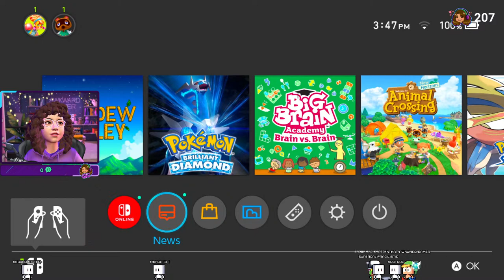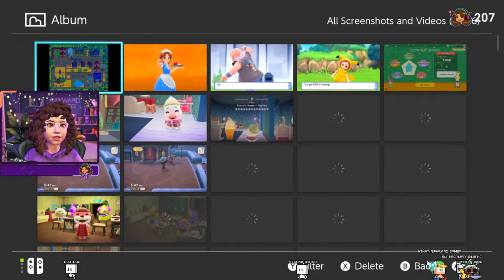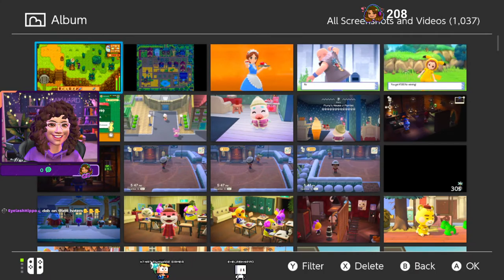🔴 LIVE - NEW 3D MODEL REVEAL!!!!!!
💖 Never Required But Always Appreciated 💖

Can't see the cool emotes people are typing in chat? Get the Extensions here to see them:

*YouTube Streams Monday, Tuesday,  Thursday and Friday's *

CC background Creators:
Peacemaker
Bramblefinch
MycupofCC
Simkoos
Myls
bellassims
wishelsims
Sixamcc
charlypancakes
awingedllama
syboulette
tuds
myshunosun
max20

💥 My PC :
NZXT BLD
Kraken X3 AIO Liquid Cooling
2x G.Skill 16GB Sticks = 32GB RAM
1TB SSD
3TB HHD
💥 Monitor: Asus 28" 4k 60Hz Gaming Monitors x2
💥 Mouse: Razer DeathAdder Elite
💥 Keyboard: Razer Huntsman Mini
💥 Headphones: Steelseries Arctis 7x
💥 Capture Card: Elgato HD60 S
💥 Microphone: Blue yeti

💥 PlayStation 5
💥 Xbox Series X
💥 Nintendo Switch